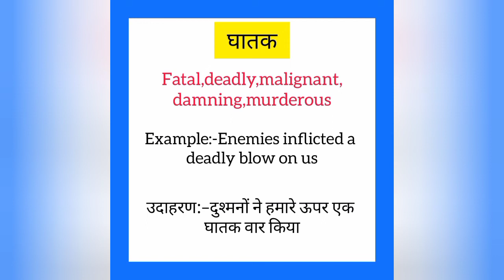Ghaatak ko english mein kya kahate hain | घातक को इंग्लिश में क्या कहते है| Fatal meaning in hindi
Ghaatak ko English me kya kahate hain
Ghaatak को इंग्लिश में क्या कहते है

घातक को इंग्लिश में fatal कहते हैं
Ghaatak ko English mein fatal kahate hain